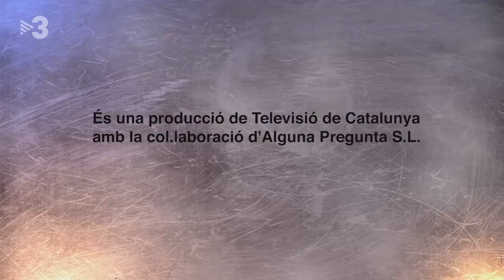APM? CAP. 581 - 16/10/2019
L’“APM?”, a la desfilada del 12-O

Dimecres, Isma Juárez desfilarà pels carrers de Madrid. També veurem com Joel Díaz, en la secció “Díaz de fúria”, assistirà als Premis Planeta. A més a més, l’actriu Júlia Creus passarà per “La televisió és cultura”, en què recordarà el seu passat de gimnasta rítmica; ens informarem de l’actualitat més absurda amb “El Mundo Today”; veurem el rei felicitant els jutges que han redactat la sentència del procés, i farem una nova entrega de “Cap de trons”.
Tot això i molt més, en un “APM?” de 30 minuts que s’emetrà dimecres a les 22.00.